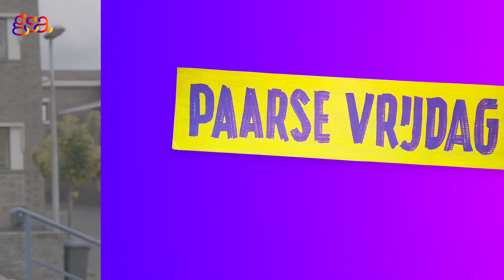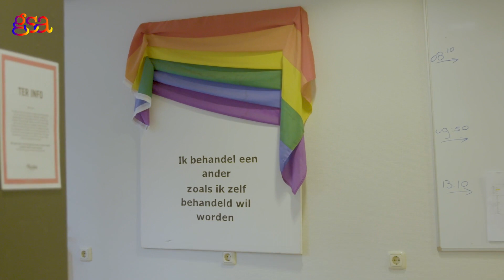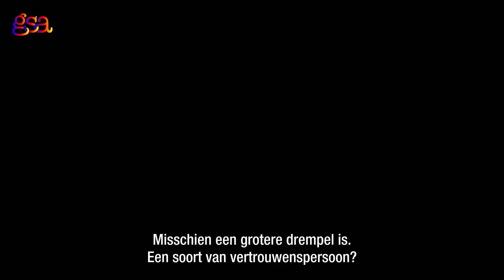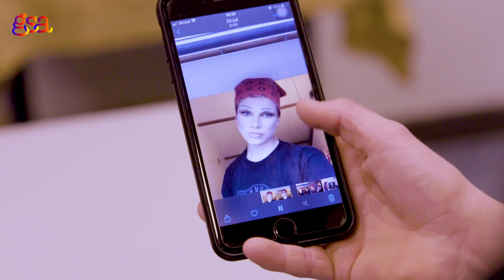Envy Peru meets Mart & Niobe! Paarse Vrijdag modellen 2020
Hoog bezoek op het Christelijk Lyceum Apeldoorn. Drag Royalty Miss Envy Peru herself, kwam langs om te kletsen met de GSA.
Niobe vertelt over de plannen voor Paarse Vrijdag, en Mart wil tips voor zijn eyeliner. Benieuwd naar Envy’s advies? Check de video en ontmoet Mart & Niobe!

Op 11 december 2020 is het Paarse Vrijdag. Paarse Vrijdag is een GSA-actiedag waarop de hele school hun steun voor sekse, gender en seksuele diversiteit kan laten zien door paars te dragen.  Bestel het gratis Paarse Vrijdag Actiepakket met posters, paarse goodies en tips voor corona-proof Paarse Vrijdag activiteiten op

Fragmenten uit Drag Race Holland zijn eigendom van Videoland by RTL

Paarse Vrijdag is een actie van het GSA Netwerk van COC Nederland. Deze editie is in samenwerking met LAKS (Landelijk Aktie Komitee Scholieren) Check hun account